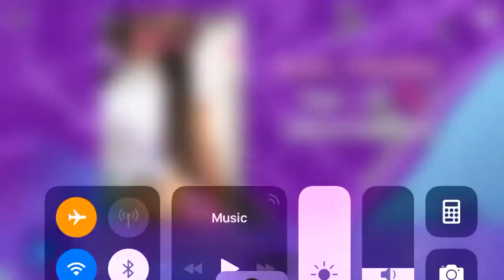The Midnight Man Gameplay